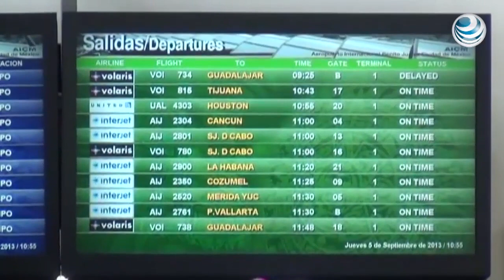Maestros bloquean Boulevard Puerto Aéreo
Integrantes de la Coordinadora Nacional de Trabajadores de la Educación de nueva cuenta realizaron un bloqueo en el Boulevard Puerto Aéreo, lo cual afectó a los usuarios del Aeropuerto Internacional de la Ciudad de México.